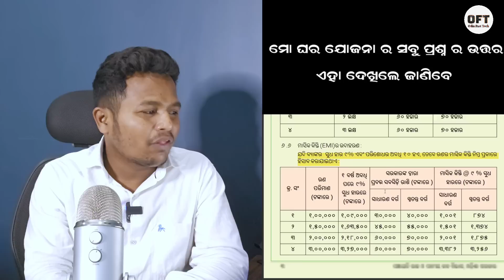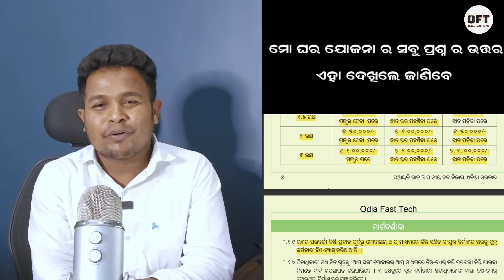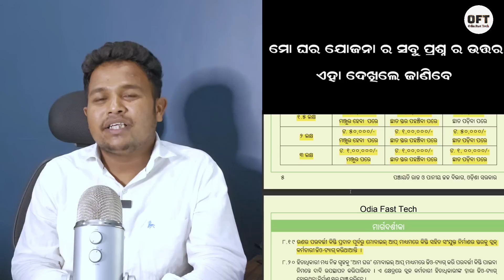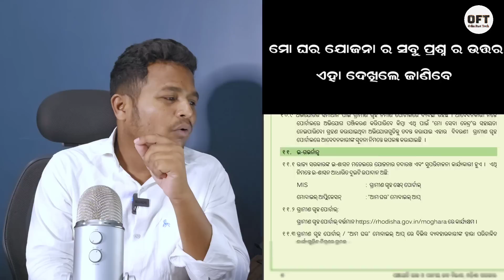ଜମି ପଟ୍ଟା ଦିଅ ଲୋନ ନିଅ | Mo ghara Yojana Online apply | Mo ghara yojana Odisha